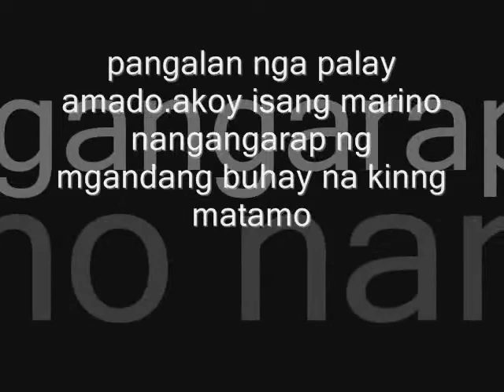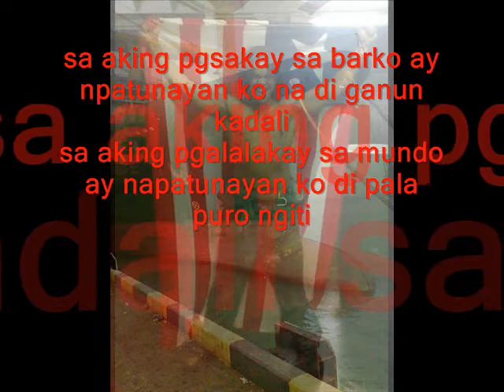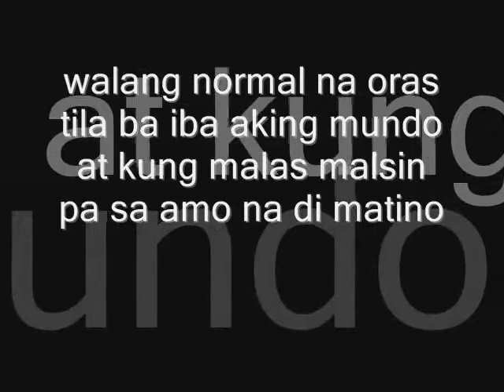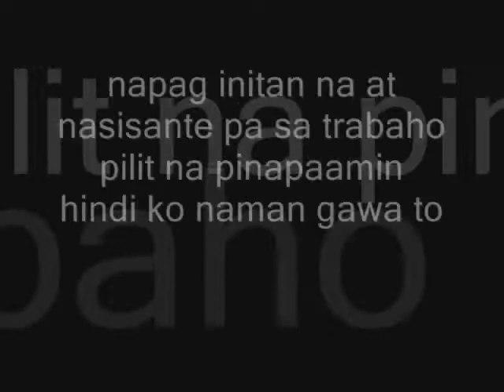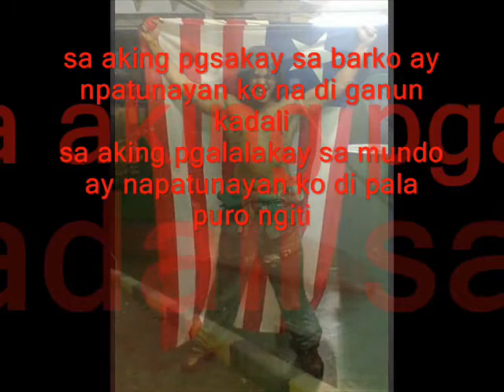AMADO Jinda Feinstein